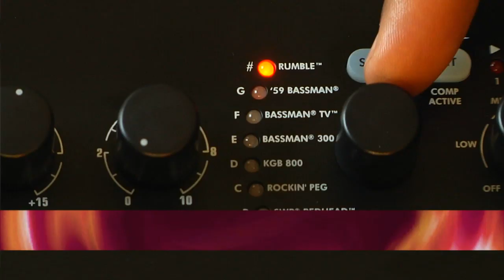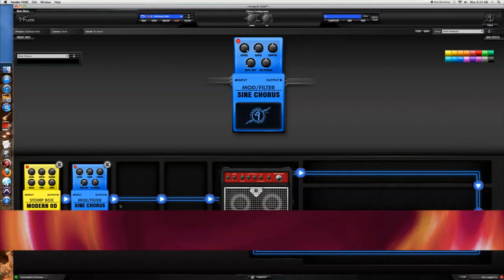Fender® presents the new Bronco™ 40 Bass Amplifier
Fender's new Bronco 40 is a compact, lightweight amp that kicks out a wealth of inspiring tones designed to inspire. It's loaded with versatile preset amp tones and built-in effects that make it the bassist's perfect personal-practice and recording companion. With free Fender Fuse™ software and USB computer connectivity, creating, editing, storing and sharing your sounds is easy. The Bronco 40 is an amazing value for the bass player who enjoys having sonic options to enhance their creativity.